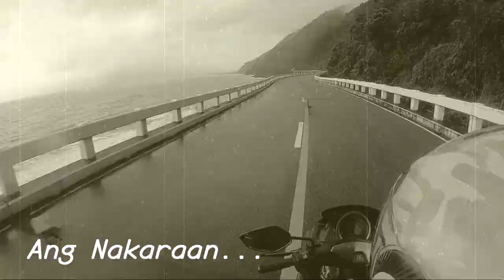THE FINALE || BRUZY VLOGS || Vlog #17.5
SALAMAT SA MGA SUMUPORTA GUYS SA ADVENTURE NAMIN!!!
'TIL NEXT BRUZY ESCAPADE!!!